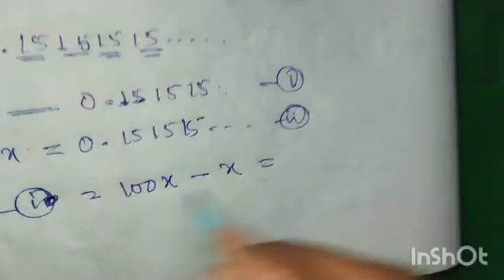Sankardev Sishu niketan class 8 maths chapter 1, 1B questions 4,5,6,7,8